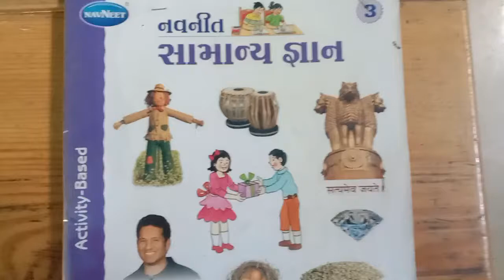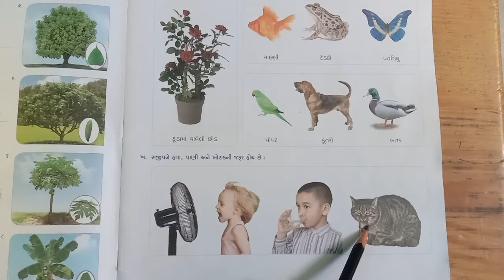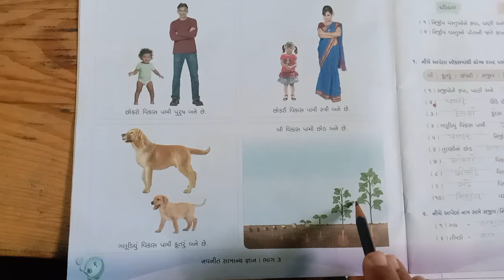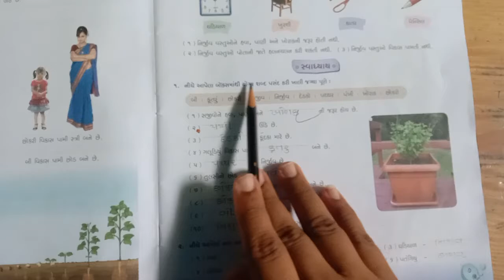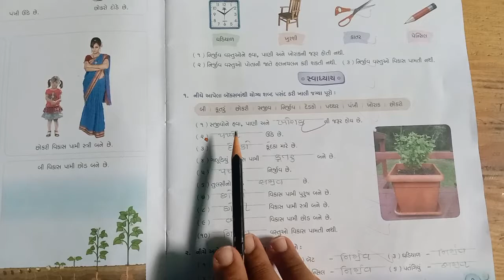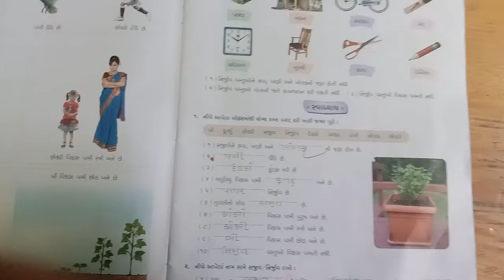ધોરણ ૩ સામાન્ય જ્ઞાન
પાઠ ૩. સજીવ - નિર્જીવ